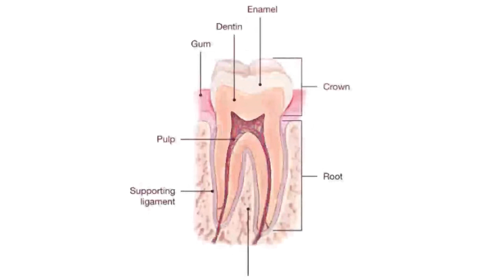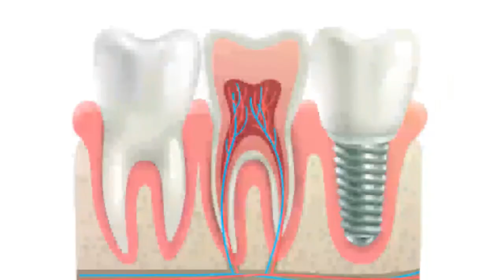कैंट बोर्ड के 1 करोड़ 30 लाख से बनी वेजिटेबल वेंडिंग जोन, लाइब्रेरी और तक्षशिला केंद्र का उद्घाटन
NEWS LENS
कैंट बोर्ड के 1 करोड़ 30 लाख से बनी वेजिटेबल वेंडिंग जोन, लाइब्रेरी और तक्षशिला केंद्र का हुआ उद्घाटन

रामगढ़ : कैंटोनमेंट बोर्ड के 1 करोड़ 30 लाख से बनाई गयी न्यू वेजिटेबल वेंडिंग जोन और 43 लाख से बनी लाइब्रेरी और तक्षशिला केंद्र का हुआ उद्घाटन।
मुख्य अतिथि सांसद जयंत सिन्हा, निर्देशिका भावना सिंह, ब्रिगेडियर एम श्रीकुमार, छावनी परिषद के मुख्य अधिशासी अधिकारी और प्रतिष्ठित व्यवसाई विजय मेवाड़ सहित शहर के कई गणमान्य लोगों की खासा मौजूदगी में सांसद ने शीला पर से पर्दा हटा कर और फीता काटकर न्यू वेजिटेबल वेंडिंग मार्केट का उद्घाटन
किया ।
उद्घाटन के उपरांत सांसद सहित तमाम अतिथियों ने वेंडिंग मार्केट का निरीक्षण किया और 216 किसानों को आवंटित दुकानों का पत्र सौंपा ।
मुख्य अतिथि सांसद जयंत सिन्हा ने किसानों को संबोधित करते हुए उन्हें बधाई दी और कहा कि शहर के विकास में किसानों की अहम योगदान है लेकिन फिर भी वर्षों तक हमारे किसान भाई खुले आसमान के नीचे गर्मी, बरसात और ठंड को झेल जीविकोपार्जन करने को विवश थे। लेकिन आज छावनी परिषद के द्वारा वेजिटेबल वेंडिंग मार्केट बनाकर
किसान भाइयों को ना सिर्फ बेहतर सुविधा मिली है बल्कि किसानों को  दुकान का मालिकाना हक भी प्राप्त हो गया है।

वहीं विशिष्ट अतिथि रक्षा संपदा की निर्देशिका भावना सिन्हा ने भी किसानों को बधाई देते हुए कहा की छावनी परिषद ने किसानों के लिए यह वेंडिंग मार्केट बनाकर उन्हें उनके जरूरत की तमाम सुविधाएं उपलब्ध कराई है, जो किसानों का हक था ।

वही उद्घाटन के मौके पर खास तौर से मौजूद शहर के प्रतिष्ठित व्यवसाई विजय मेवाड़ ने छावनी परिषद के इस कार्य की सराहना करते हुए कहा कि कैंट बोर्ड ने किसानों तमाम सुविधाओं से युक्त न्यू वेंडिंग मार्केट उपलब्ध कराकर उनके आए को दुगने करने कि जो देश के प्रधानमंत्री नरेंद्र मोदी के सपने और योजना है उसे बल देने का काम किया है।